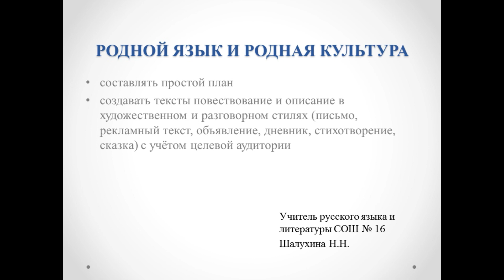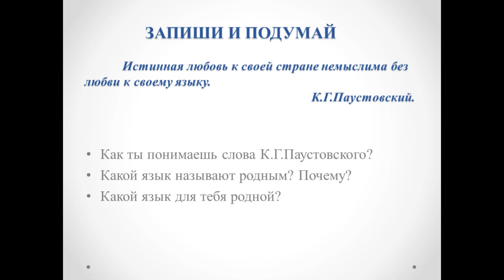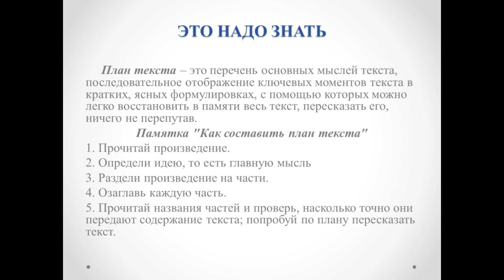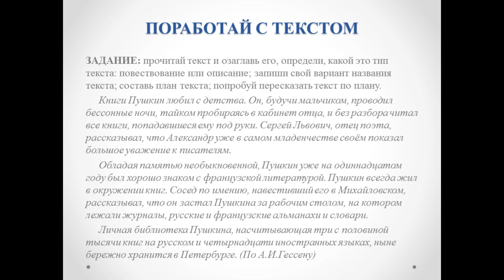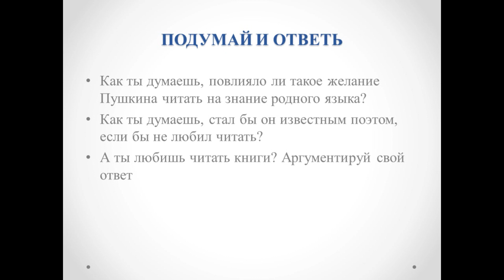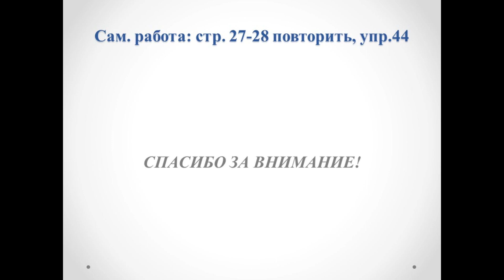Русский язык 6 урок 5 класс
Предмет Русский язык
Четверть 1 четверть
Класс 5 класс
Раздел Культура: язык и общение
Тема урока Родной язык и родная культура
№ урока 6 урок
Аннотация урока На уроке отрабатывался навык чтения, говорения и письма. Изучено понятие «план текста» и «Памятка по составлению простого плана текста». Работа с текстом позволила закрепить умение составлять простой план, определять тип текста (повествование или описание) и пересказывать текст по плану
Техническая характеристика Информация на уроке представлена в виде презентации Microsoft Power Point с использованием записи в программе Bandicam

Разработчик Шалухина Н.Н., учитель русского языка и литературы СОШ №16, первая категория